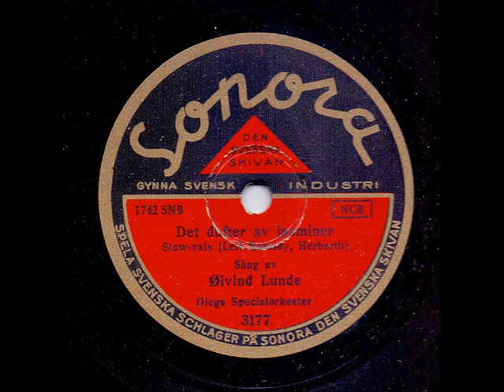OIVIND LUNDE OLEGS SPECIALORKESTER - DET DUFTER AV JASMINER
Inspelat: Stockholm maj, utg okt 1936
Längd: 2:59